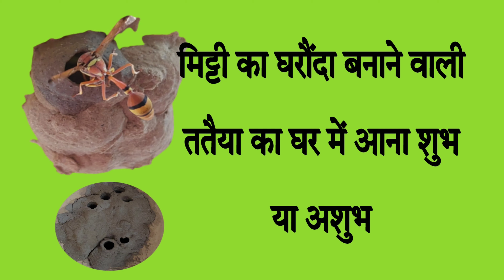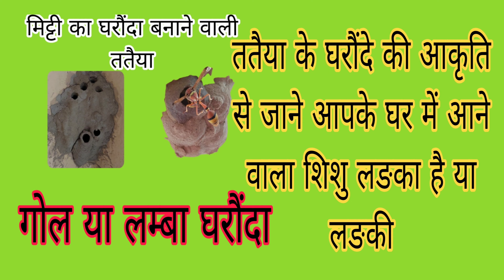ततैया का आपके घर में आना,घरौंदा बनाना,और अधूरा घरौंदा ,मंदिर में घर बनाना सभी सवालों के जवाब...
vastu tipas
vastu facts

mitti ka ghar banana
pujapathupay
vrat vidhi
upay
puja
puja kaise karen

you tube channel
puja path upay

ladka
ladki

vedio viral kaise karen